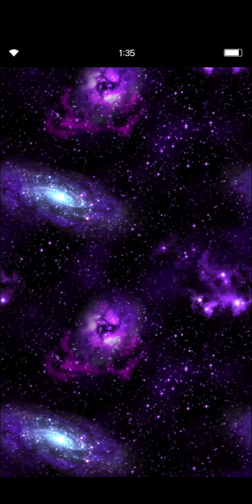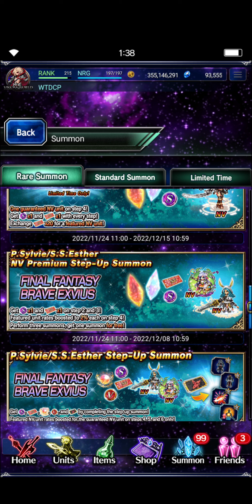FFBE - Nier Automata Insane Pulls!